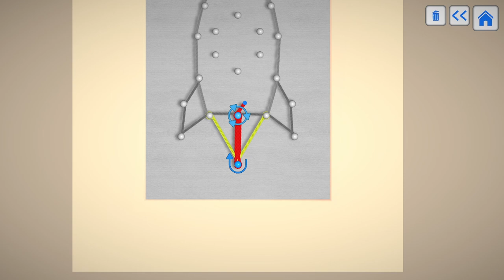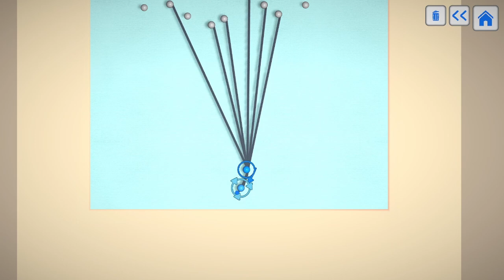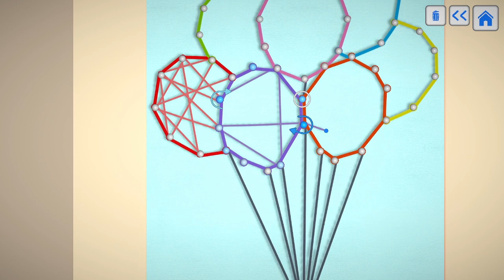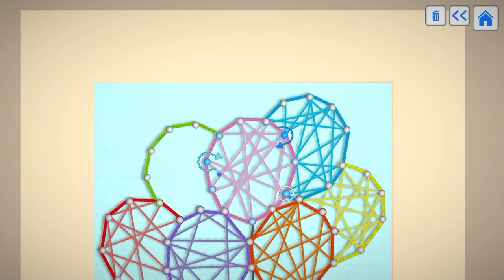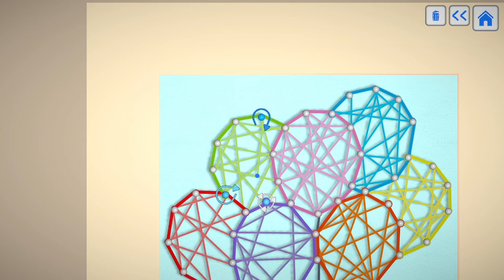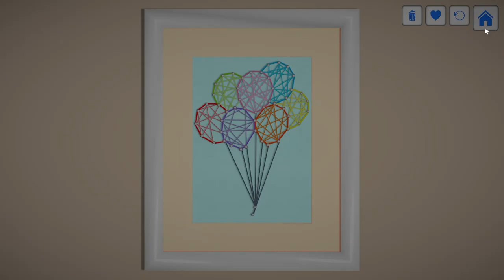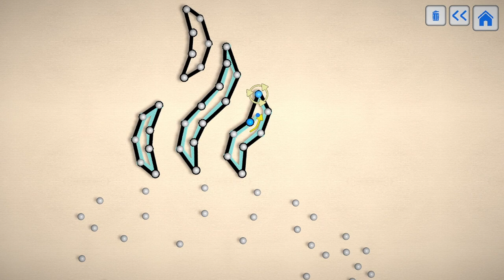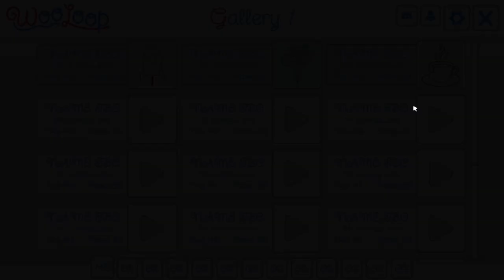this is a satisfying game (wooloop ep 1)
welcome to me playing another satisfying game